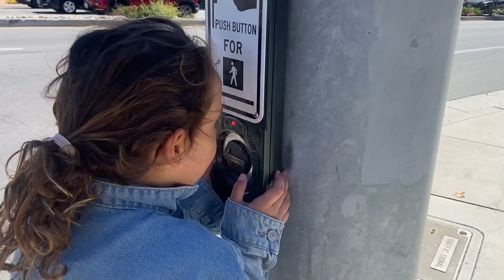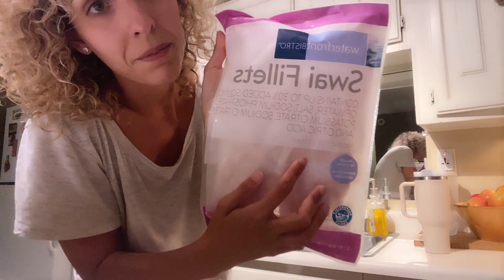🇺🇸 Días 54 - Os ENSEÑAMOS nuestra CASA desde eL AIRE! | Día de RECADOS VARIOS | MividaenUSA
¡Hola familia! Somos Pablo, Lola y Alba.

Tras diez años en Ibiza, hemos decidido dar un giro a nuestras vidas y mudarnos a California, Estados Unidos. Una aventura de lo más loca e inesperada y una experiencia en familia que queremos compartir y disfrutar contigo al otro lado de la pantalla.

En este canal vas a encontrar el siguiente contenido: vivir en estados unidos, vivir en California, españoles en Estados Unidos, familia española en Estados Unidos, nuestra vida en USA, requisitos para vivir en Estados Unidos